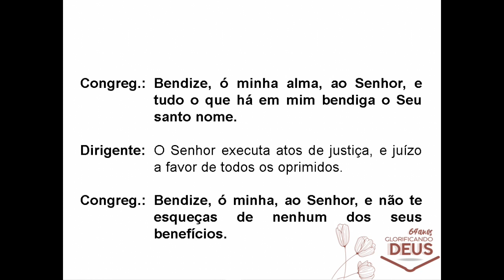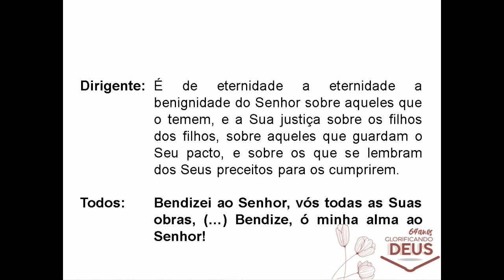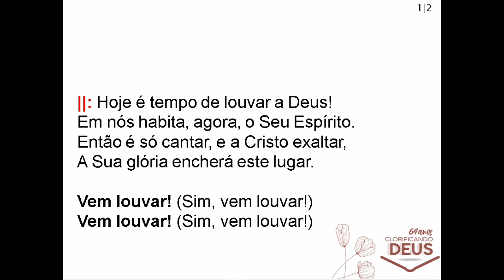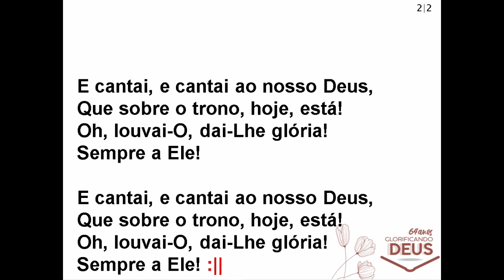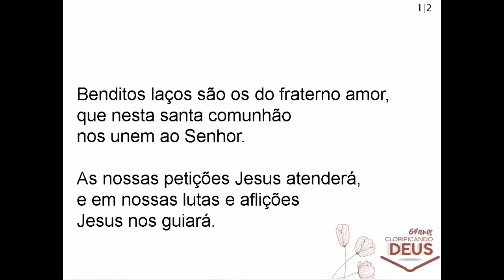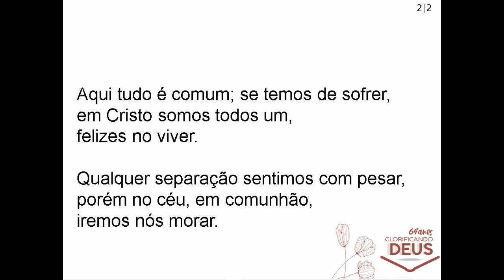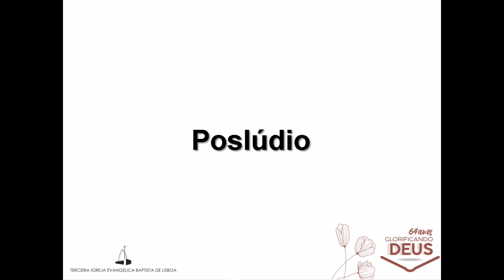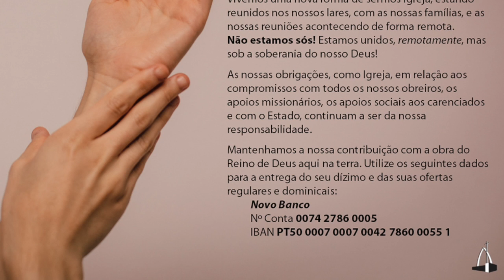A Alegria da Comunhão - Pr. Samuel Quimputo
Salmo 122

00:00 Intro
01:42 - Prelúdio
05:38 - Boas Vindas e Oração
08:55 - Hoje é tempo de louvar a Deus
23:54 - A ALEGRIA DA COMUNHÃO - Mensagem pelo Pr. Samuel Quimputo
58:40 - Benditos os Laços
01:02:07- Poslúdio